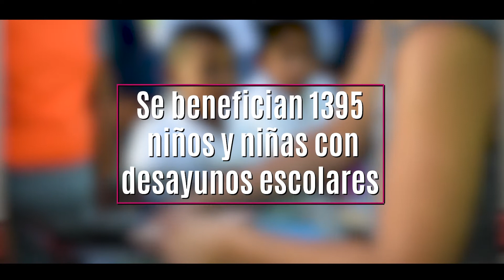2º INFORME DIF CABO CORRIENTES 2020 | Lic. Santiago Noyola